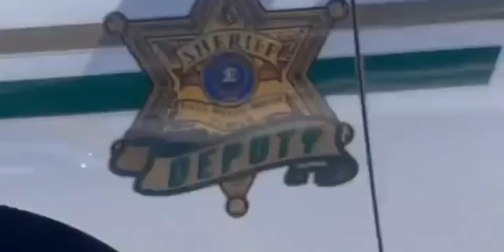23NIOR skip day (Scotlandville💛🖤) BATON ROUGE POOL PARTY 😂🤝🏾 mane they turnt me up so bad ‼️